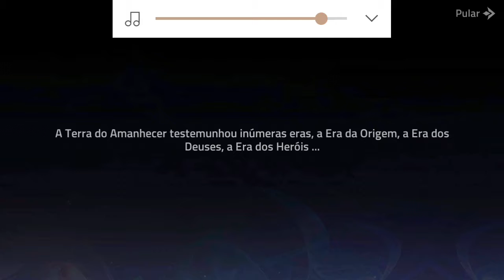MOBILE LEGENDS ADVENTURE|| CLONES|| #1[ gameplay android playthrough]